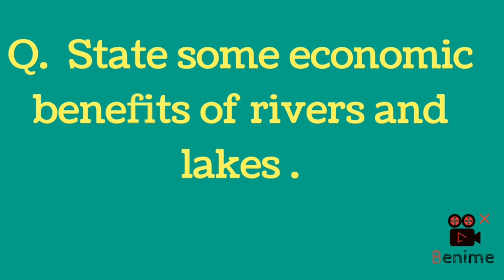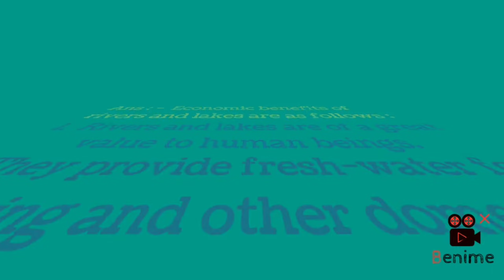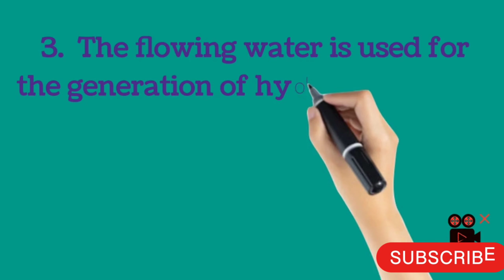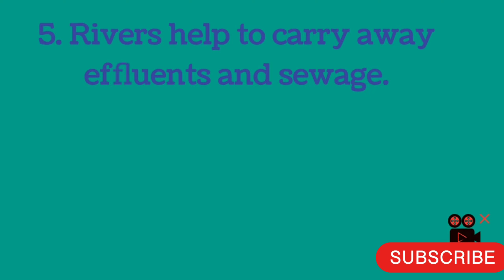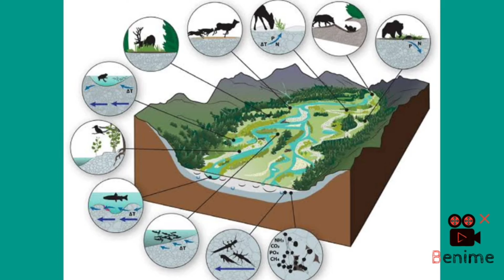State some economic benefits of Rivers and Lakes Major rivers of India Important Lakes of India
Which two Peninsular rivers flow through a Trough Peninsular River Of India Himalayan River
Drainage system of India Today flood news Indian rivers for competitive exams Indian Geography for Upsc
Major Himalayan rivers of India

Why does the Brahmaputra river in its Tibetan part have less silt Brahmaputra River Indian River
Himalayan river of India Drainage System Of India Indian Geography for Upsc River of China Major world River system Geography for UPSC Physical Geography for UPSC

Ganga River System Name the two Headstreams of the Ganga Drainage system of India Indian Rivers
Himalayan river of India Peninsular river of India Largest river of India Longest river of India Longest river in the World

Where do the River Indus and Ganga have their origin River system of India # Himalayas Rivers 9th Geography
Drainage System Of India Major Peninsular Rivers of India Major rivers of India India rivers

Which is the largest River basin in India Important Rivers of India How many River basin in India#Drainage System Of India Smallest river basin in India#Major Himalayan rivers of India Indian Geography for Upsc Geography notes for competitive exams

What is meant by a water divide ? Give an example. Drainage System Of India Rivers Of India 9th Geography
Major Himalayan rivers of India Peninsular river of India Indus river system National river of India Ganga river system Brahmaputra river system Major river of Jammu and Kashmir Largest tributary Of India Longest river of India